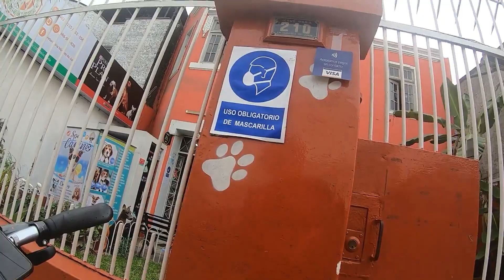💰CUANTO SE PUEDE GANAR HACIENDO DELIVERY EN BICICLETA? 🚴‍♂️ PARTE 2 || CATAEXPRESS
Puedes realizar un aporte voluntario al canal que sera agradecido por este humilde servidor 🚴🏻‍♀️
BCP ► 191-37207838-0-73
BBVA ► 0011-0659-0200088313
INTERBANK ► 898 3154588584